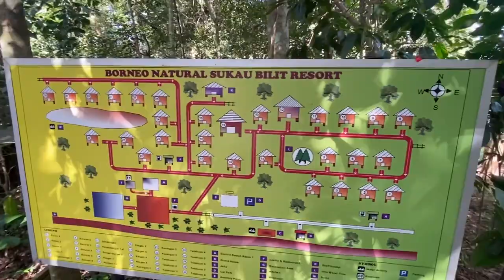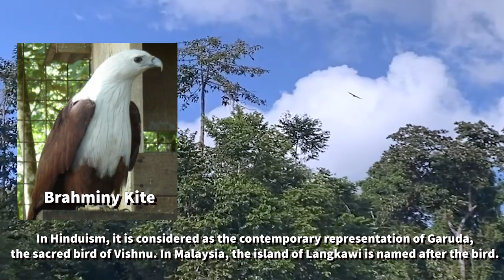🦧 Kinabatangan : WILD SABAH, the Amazon of Malaysia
0:00 Intro
1:04 Borneo Natural Sukau Bilit Resort
3:59 Evening Cruise
11:12 Wild Orangutan!
12:54 Bird Nest
14:27 Jungle Night Walk
17:37 Morning Cruise
20:29 Tips to know b4 you go

The 560-kilometre Kinabatangan River is Sabah’s longest river, beginning in the Crocker Range in Southwest Sabah and ending at the Sulu Sea southeast of Sandakan. From the headwaters to its vast river mouth, the Kinabatangan passes through a diverse range of habitats, including dipterocarp forest, seasonally flooded riparian forest, oxbow lakes, nipah and mangroves. Whilst the upper reaches of the Kinabatangan River have been extensively logged, much of the lowland forest and mangroves have survived.

This vast floodplain forest contains a rich mix of vegetation that supports a remarkable diversity of wildlife; including proboscis monkeys, orangutan, gibbons, Bornean pygmy elephants, tarsiers, slow loris, macaque monkeys, crocodiles, freshwater sharks, Irrawaddy dolphins, hornbills and a variety of other birds.

In 2005 the Sabah government gazetted the Kinabatangan Wildlife Sanctuary. This protected area essentially forms a narrow wildlife corridor that follows the river. Whilst the sanctuary now safeguards an area of 27,800 hectares, a range of conservation issues remain. A number of NGOs and researchers are active in the Kinabatangan, contributing to conservation projects and working to better understand the environment.

The Kinabatangan River has gained a justified reputation as one of the top wildlife watching destinations in Southeast Asia. Sukau, located 132 km from Sandakan, is the main centre for wildlife tourism along the river. Abai, 47 km from the mouth of the Kinabatangan, also has lodge accommodation and serves as jumping off point for boat-based wildlife watching tours of the lower Kinabatangan and its tributaries.